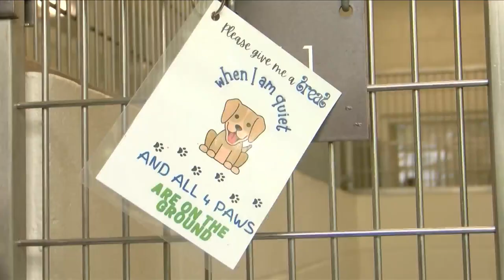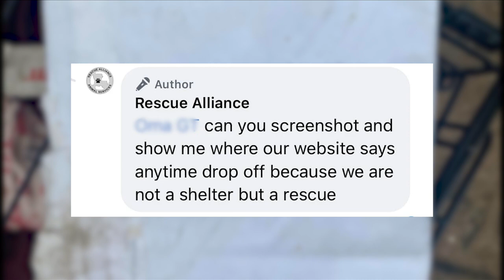Animal Dumping continues to rise within the capital area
Across several parishes, what is known as "animal dumping" continues to be a problem for animal shelters and rescue organizations.